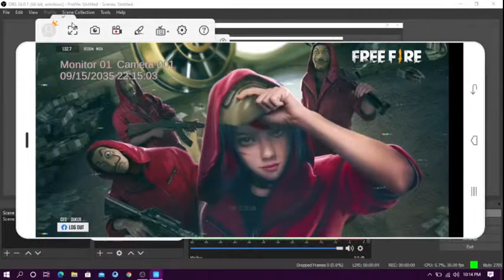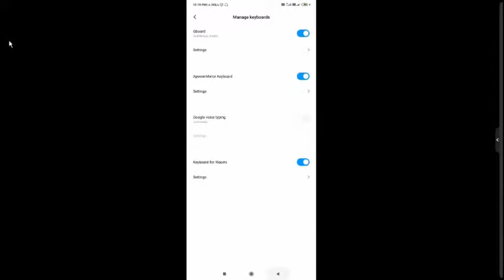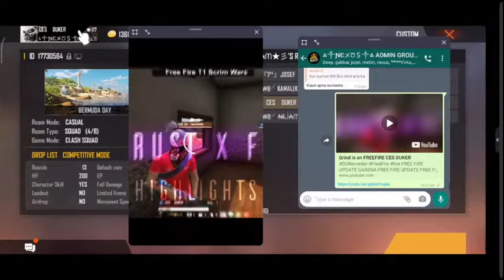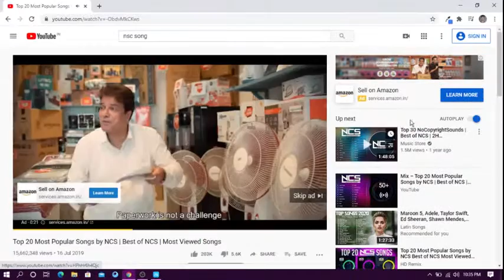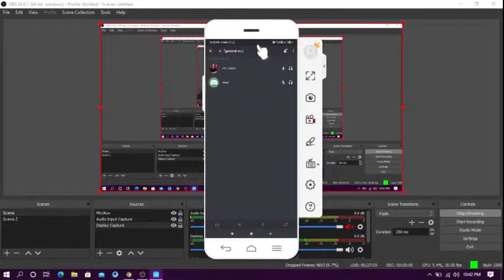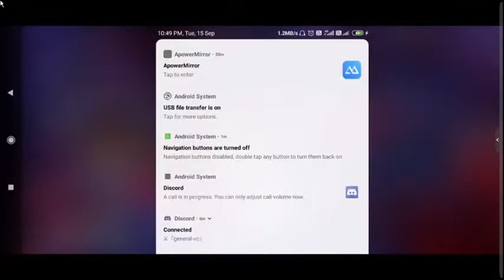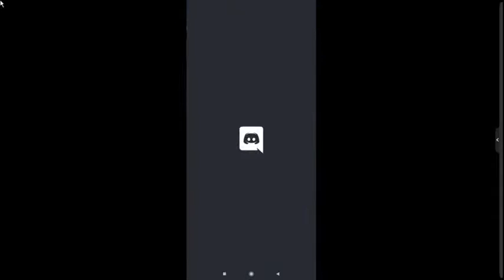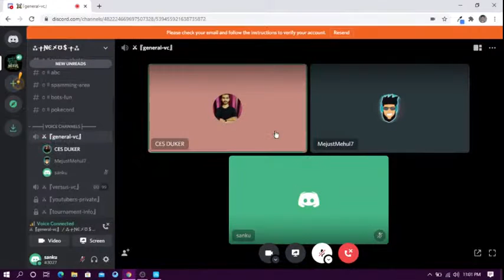Grind is on FREEFIRE CES DUKER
ELITEPASS

FREEFIRE

FIREEFIRE LIVE

FREEFIRE RANKED

  💥 11 Dec 2019 New Update 💥

 👉 WHAT’S NEW
1. Clash Squad will now be opened permanently!
2. New weapon - Desert Eagle now available in Clash Squad.
3. New Character - Notora
4. Lowered the difficulty to level up characters.
5. New Advanced Attachment for Kar98k, Vss, and M14.
6. The Anti-material launcher is now a secondary weapon.
7. Character page UI adjustment.
8. Players can now place markers on items for their teammates.
9. Dynamic weather now available in Classic mode.
10. Winterlands is coming soon!